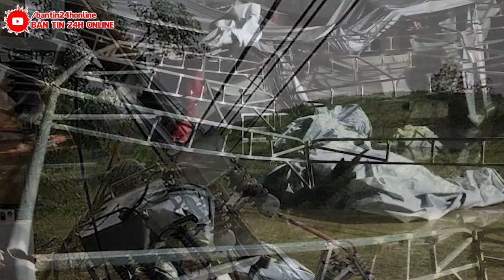Lũ Lụt Việt Nam 25/6 :Dông Lốc Kinh Hoàng Đánh Chìm Nhiều Tàu Cá, 2 Ngư Dân Tử Vong